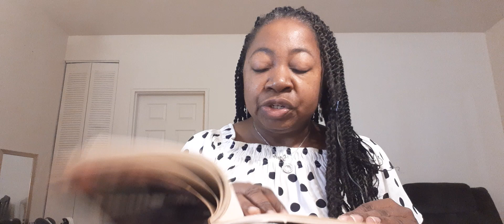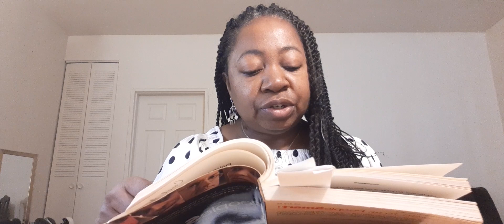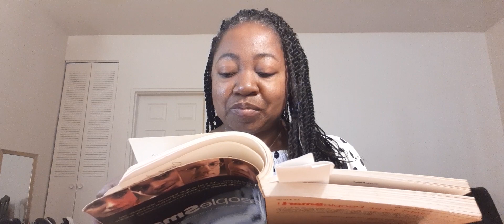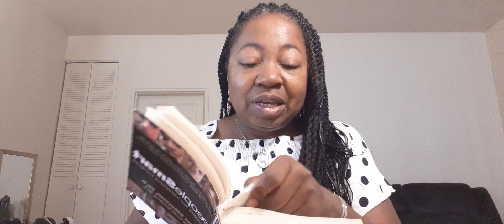ASMR eating Sweetgreen's kale Caesar salad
Enjoy the munching and whispering triggers